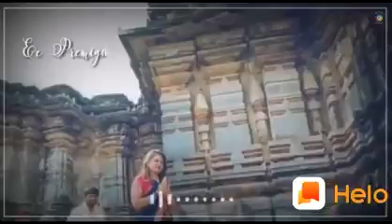5 November 2019